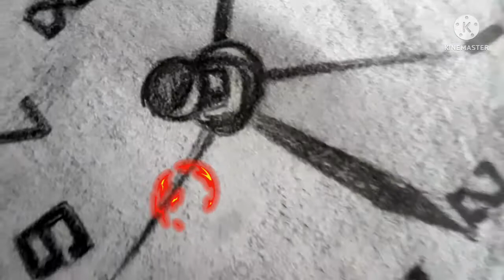~||📢🙂Don't waste your time and achieve your dreams😇||~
📢This is normal painting of one watch but the behind the moral of this sketch is very important and very precious forever life🙂||

🤞This painting said that you don't waste your time ⌚and doing hard work and achieve your dreams and improve your future😇
😊Don't hidden your talent